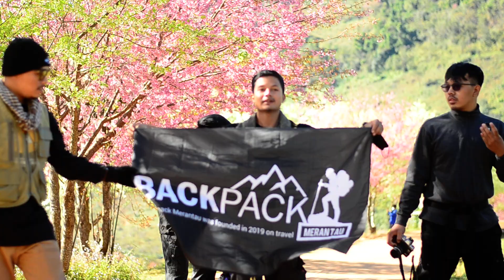ดอกนางพญาเสือโคร่ง ดอยอ่างขาง เชียงใหม่